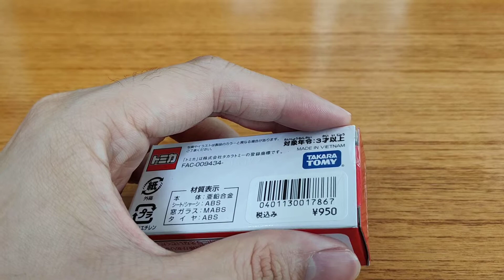Unboxing Tomica Tokyo Disney Resort Vehicle Collection Roadster Mickey Mouse Fantasia